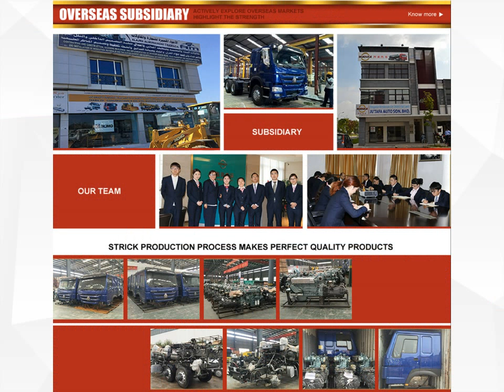SINOTRUK HOWO 4X2 ASPHALT DISTRIBUTOR TRUCK